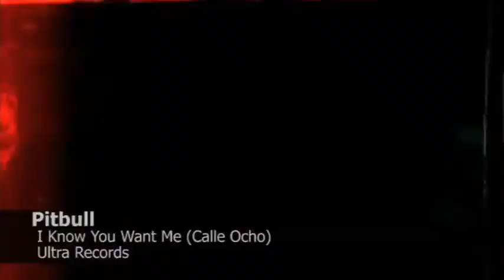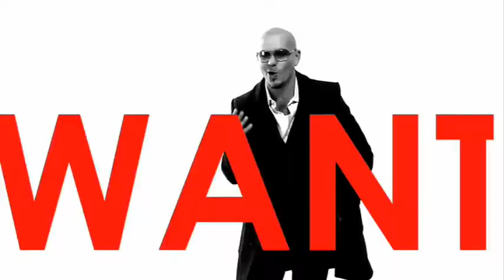Pitbull - I Know You Want Me (Official Video) Brazil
Pitbull - I Know You Want Me Calle Ocho (Official Video) Brazil